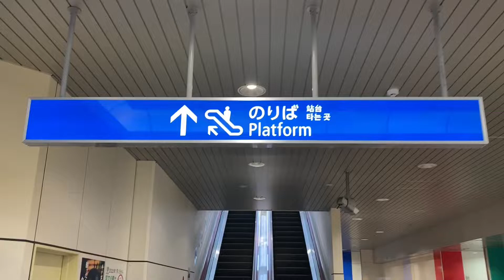ゆりかもめ豊洲駅改札内エスカレーター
ゆりかもめの始発駅、豊洲駅改札内エスカレーターが撮影できました。